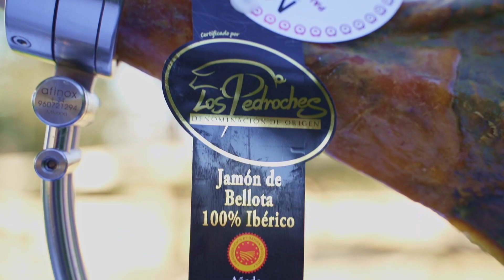JAMONES MIO 1898